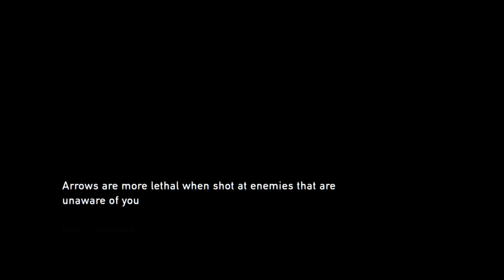The Last of Us Part 4